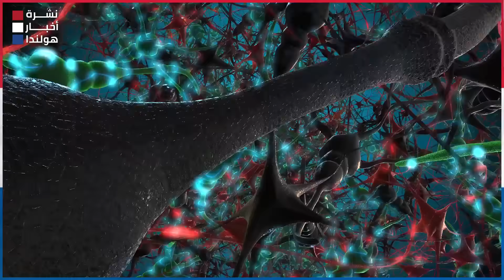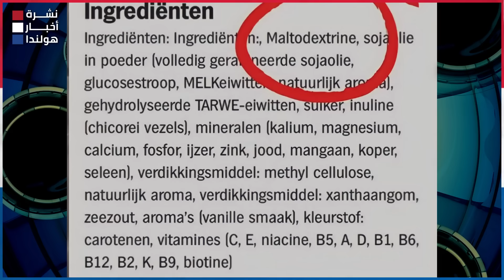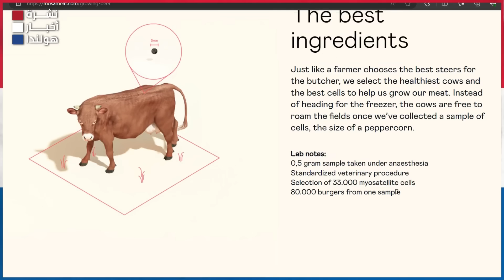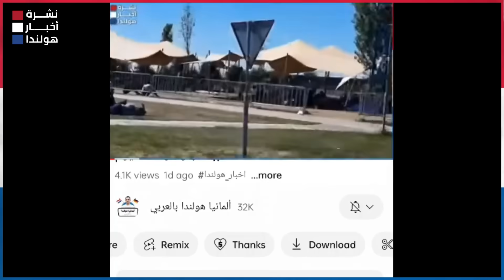أخبار هولندا || تغييرات في عام ٢٠٢٤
أهم أخبار هولندا_اليوم وأخبار اللاجئين في

0:00 العناوين
0:44 قوانين الزراعة الصارمة في الإتحاد الأوروبي
2:04 اعتماد قانون التلاعب الوراثي للزراعه
3:11 لا يمكنك التمييز بين الطبيعي والوراثي
3:31 مميزات التلاعب الوراثي بالبذور
4:19 شكوى الفلاحين من التلاعب الوراثي وأضراره
6:39 موعد صدور القانون
7:03 ستأكل بدون أن تعلم مصدر ما تأكله
7:39 إحذروا الخضروات والفواكه - أمراض خطيرة
9:44 الغش في المنتجات بالسوبر ماركت - السكر
11:25 إعتماد اللحوم المعدله وراثيا في هولندا
12:44 هامبرجر سعر ربع مليون يورو
13:38 هل سيأكل النباتيين لحوم قريباً؟
14:22 تغيير القوانين الهولندية لمحاربة أكل اللحوم
16:27 السماح بأكل 3.5 % من الصراصير والديدان
17:38 متنساش
17:46 إدعم قناة ألمانيا هولندا بالعربي